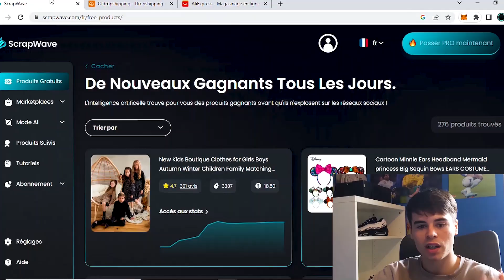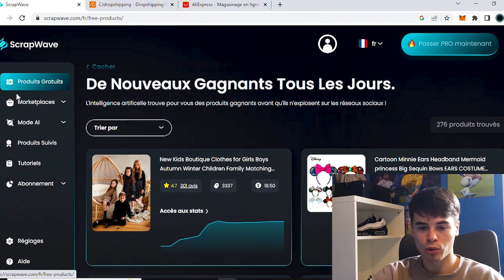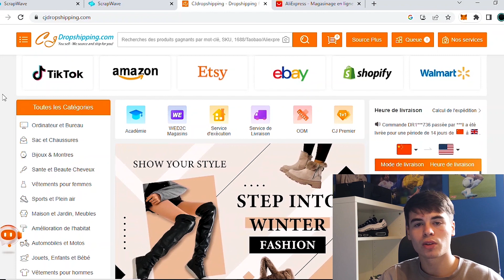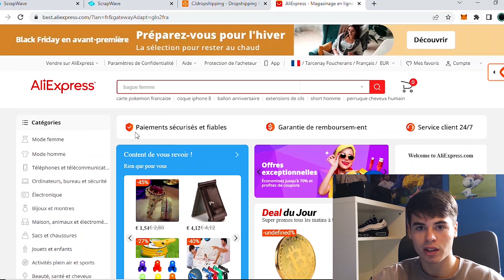Challenge : de 0 € à 1 000 € en e-commerce - Episode 1 | Comment trouver un produit gagnant ?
Voici mon challenge en e-commerce, je vais te montrer comment gagner 1 000 € en e-commerce, en dropshipping, et dans cet épisode 1, je te montre comment trouver un produit gagnant !

Helpenay, transforme ta vie en 2022 !

Chapitres :

0:00 Introduction
1:33 Comment se lancer en e-commerce
2:03 Trouver un produit gagnant
5:06 Conclusion